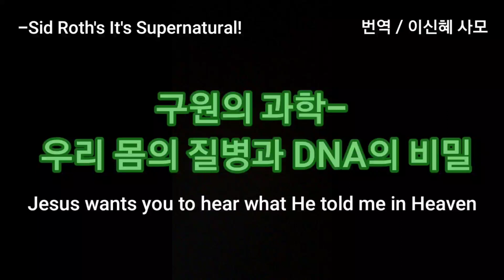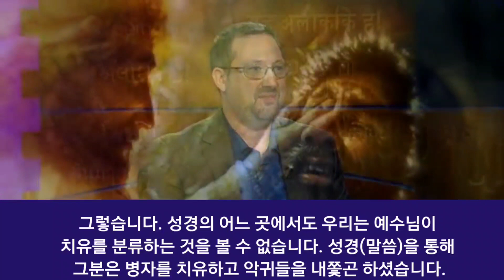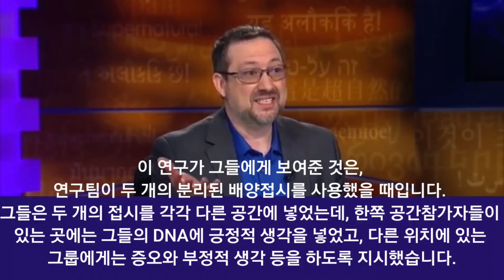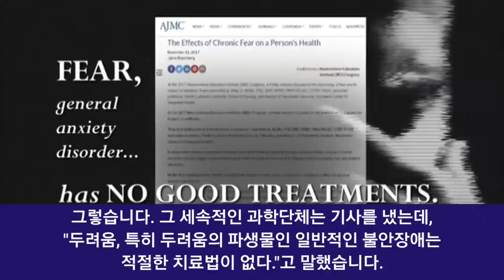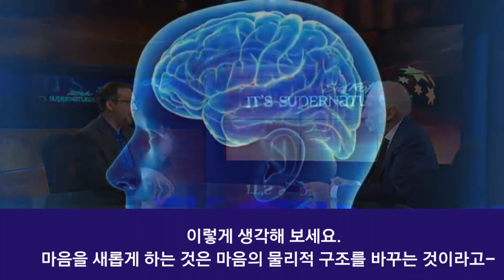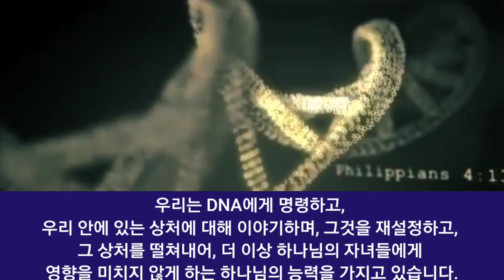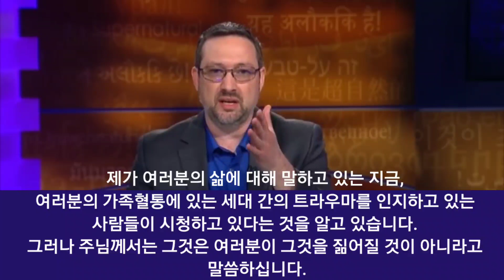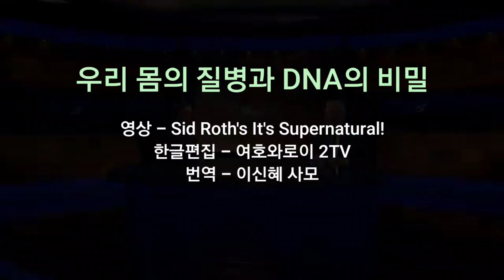(2)구원의 과학- 우리 몸의 질병과 DNA의 비밀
• Sid Roth's It's Supernatural!